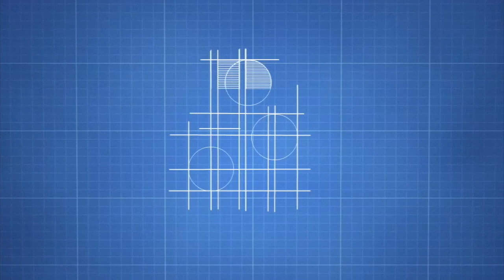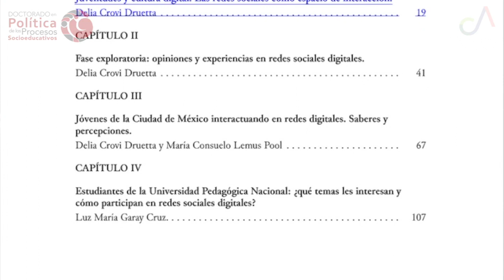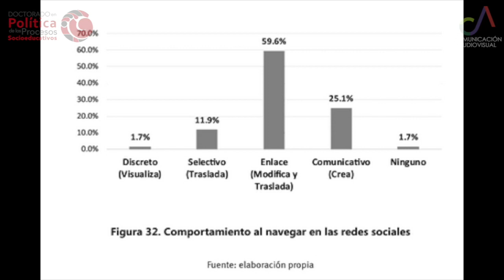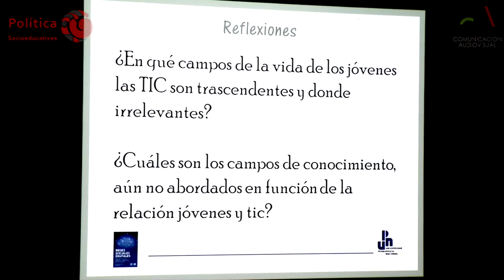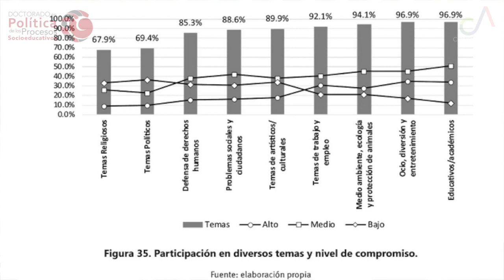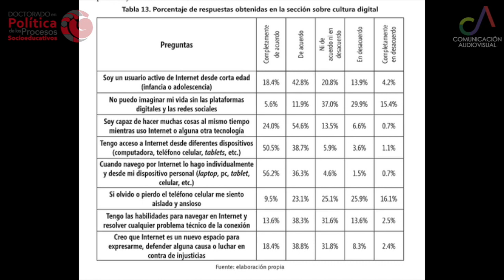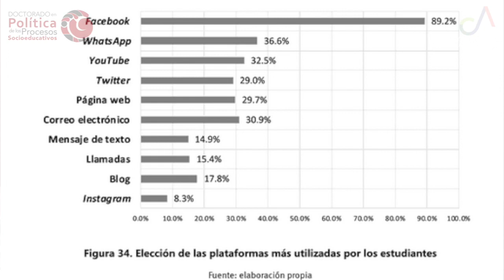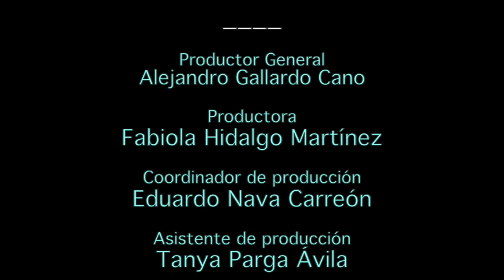Redes Sociales Digitales: Lugar de encuentro, expresión y organización para los jóvenes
Coordinación de Posgrado
Doctorado en Política de los Procesos Socioeducativos

Primera Jornada Académica. Investigar la política de los procesos socioeducativos

Análisis y discusión del libro

Participan:
María Consuelo Lemus Pool, Universidad Autónoma de Tamaulipas (UAT)
Verónica Moreno, estudiante del Doctorado en Política de los Procesos Socioeducativos de la UPN
Luz María Garay Cruz, Universidad Pedagógica Nacional

Coordinadora: Delia Crovi Druetta

Video realizado por la Subdirección de Comunicación Audiovisual UPN 2017